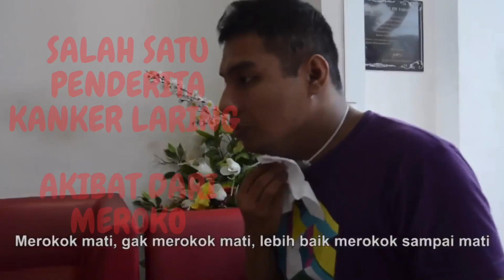BAHAYA MEROKOK KELAS 9 E| SMP Negeri 1 Belitang 3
Bahaya merokok bagi remaja simak videonya ya